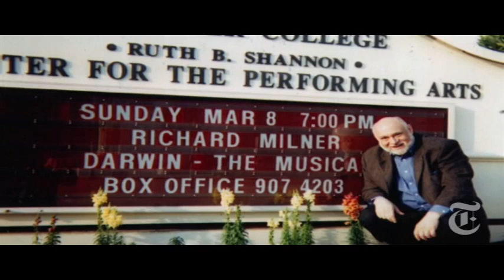Science: Darwin in Song | The New York Times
To celebrate the 200th anniversary of Charles Darwin's birth and the 150th anniversary of the publication of "On the Origin of Species," the Times profiles Richard Milner, a singing Darwinian scholar.